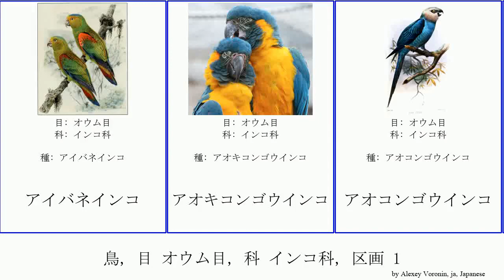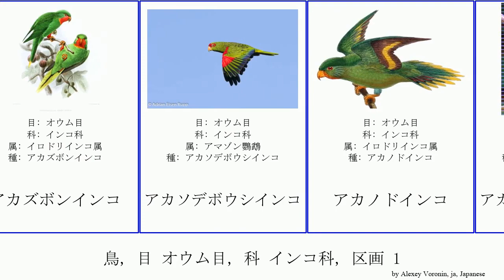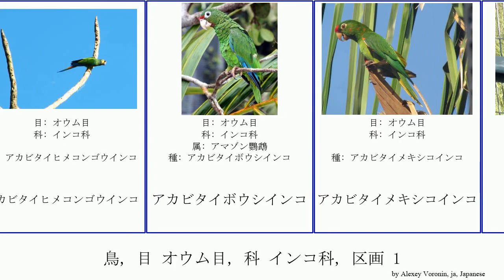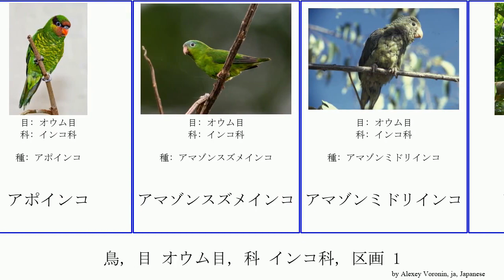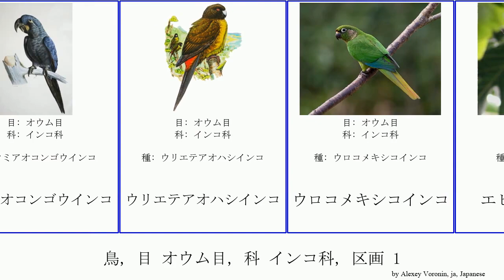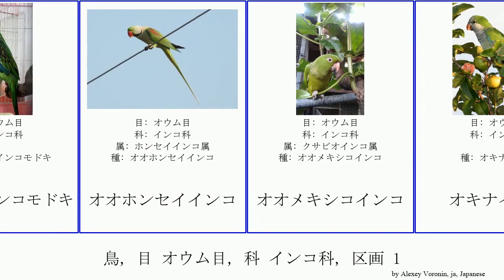鳥, 目 オウム目, 科 インコ科, 区画 1 bird アカガタミドリインコ オウボウシインコ エルオロウロコインコ インコ亜科 アカハラハネナガインコ アマゾンミドリインコ Haugen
鳥 目 オウム目, 科 インコ科, 区画 1.
bird of Order Psittaciformes Family Psittacidae, Part 1, language: ja.

アイバネインコ
アオキコンゴウインコ
アオコンゴウインコ
アオスジヒインコ
アオハシインコ
アオハシルリハシインコ
アオハラインコ
アオバネウチワインコ
アオビタイイロオインコ
アオボウシインコ
アオボウシケラインコ
アオマエカケインコ
アオミミインコ
アオムネオオダルマインコ
アオメルリハシインコ
アカエリゴシキセイガイインコ
アカオウロコインコ
アカオキスジインコ
アカオボウシインコ
アカガオインコ
アカガシラケラインコ
アカガタインコ
アカガタミドリインコ
アカクサインコ
アカジリムジインコ
アカズキコンゴウインコ
アカズボンインコ
アカソデボウシインコ
アカノドインコ
アカノドボウシインコ
アカノドミミカザリインコ
アカハラウロコインコ
アカハラハネナガインコ
アカハラワカバインコ
アカビタイキクサインコ
アカビタイヒメコンゴウインコ
アカビタイボウシインコ
アカビタイメキシコインコ
アカマユインコ
アカマユボウシインコ
アカミミインコ
アカミミコンゴウインコ
アカムラサキオインコ
アカメインコ
アカメチャガシラハネナガインコ
アカメンカブリインコ
アキクサインコ
アケボノインコ
アケボノインコモドキ
アポインコ
アマゾンスズメインコ
アマゾンミドリインコ
アマゾン鸚鵡
アルプスインコ
イチジクインコ
イロドリインコ属
イロマジリボウシインコ
イワインコ
イワウロコインコ
イワクサインコ
インコ亜科
インコ科
ウチワインコ
ウミアオコンゴウインコ
ウリエテアオハシインコ
ウロコメキシコインコ
エビチャインコ
エリマキボウシインコ
エルオロウロコインコ
オウインコ
オウボウシインコ
オオダルマインコ
オオハナインコ
オオハナインコモドキ
オオホンセイインコ
オオメキシコインコ
オキナインコ
オグロインコ